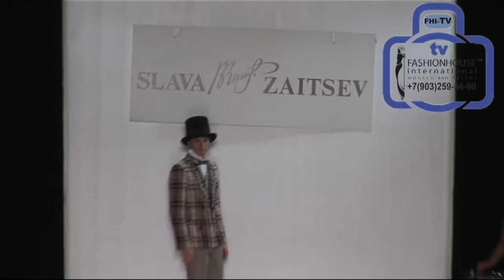FHI-TV & Mercedes-Benz Fashion Week Russia. Slava Zaitsev 3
FHI-TV & Mercedes-Benz Fashion Week Russia. Slava Zaitsev 3 1
Mercedes-Benz Fashion Week Russia— замечательный подиум, готовый для показа дизайнерских коллекций. Здесь не приходится заботиться о многих важных и второстепенных организационных вещах, а просто сделать и привезти коллекцию. Показы посещают ключевые СМИ. Великолепный свет, звук, кастинг, режиссура, оборудованные для гостей кафе и мониторы — трудно перечислить все, чем оснащена Неделя. Самое главное, у нее очень активные и толковые сотрудники.